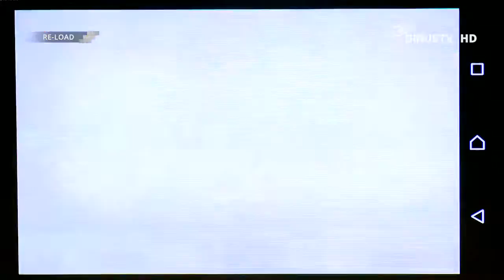RE-LOAD: Games On Review - TurnOn - 15 Juni 2016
-Intro 00:22
-PC Game: TurnOn 02:03
-PC Game: Goliath 14:19
-Mobile Game: Tap Cats - Idle Warfare 28:36
-Coming Soon Games: 40:29

Please follow @ReLoadBTV
Re-LOAD: Games On Review discusses everything about games in many platforms. This show provides updated game reviews, chats with online gamers and also game developers, coming soon games, and many more.

Watch the show and you will get a lot of interesting references about all of the coolest games at the moment.